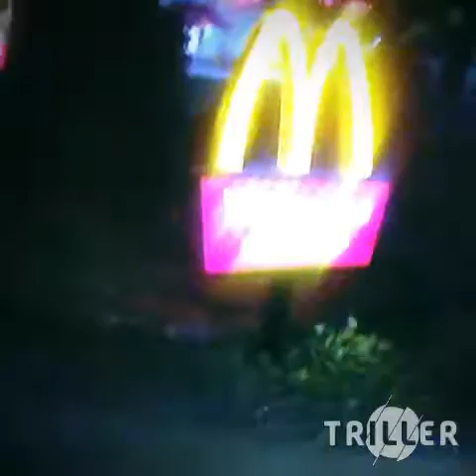MR Bogus x Tweezy Miyagi- Necklaces medallion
Check it out real shit we ride too